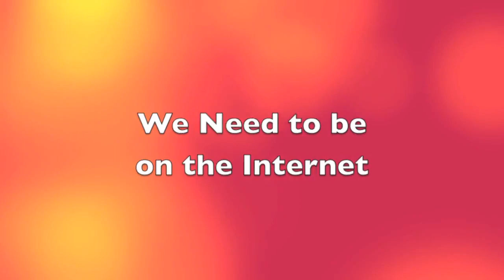DARTMOUTH UK "A VIRTUAL DARTMOUTH" TO SUPPORT THE MARY PORTAS FUNDING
Video from the Dartmouth Business Forum to support the bid for Mary Portas funding. The proposal is for an online Virtual Dartmouth to bring visitors to the town, prepared to take advantage of the wonderful treats that Dartmouth has in store - unique independent shops, top class restaurants and fantastic riverside activities.